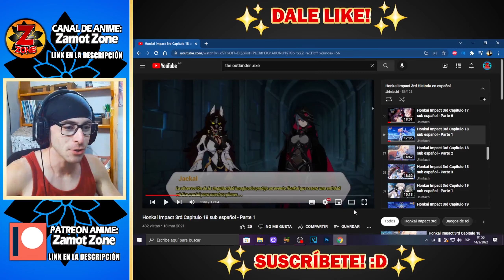💥😲MEI, RAVEN, DURANDAL y RITA entran al COMBATE!😲💥| REACCIÓN a HONKAI IMPACT 3RD | Cinemáticas y CGs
◼ Zamot Games ◼🔻